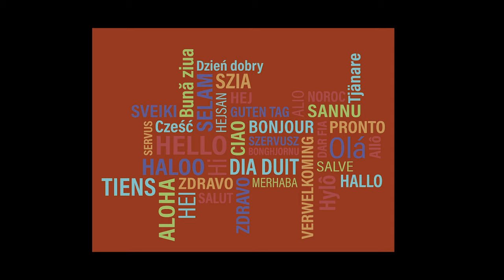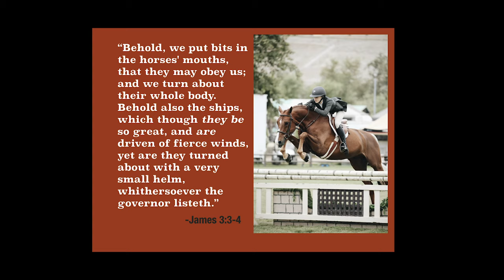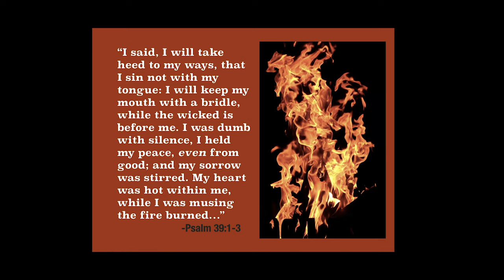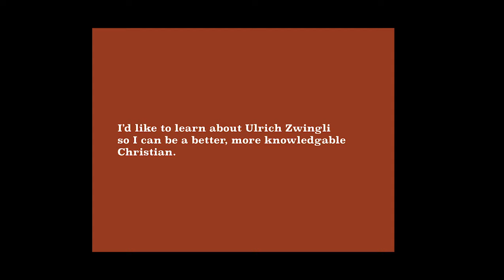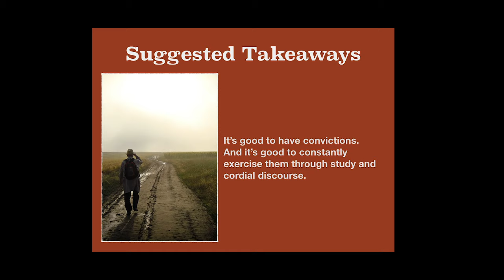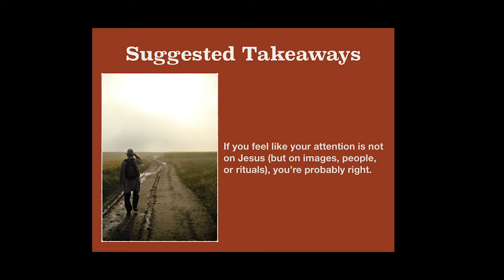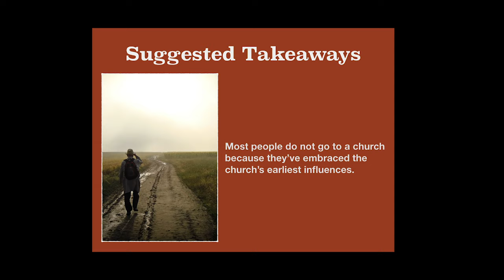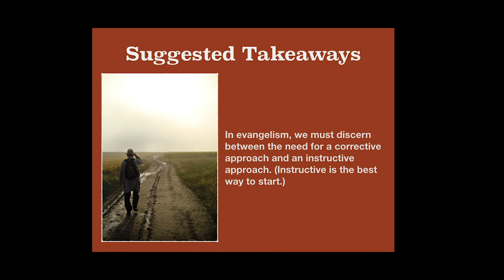13 Ulrich Zwingli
This lecture is presented by Cade Somers.  Emphasizing the idea of "movement, as a slow moving yet powerful force, Cade discusses Switzerland and its contributions Europe and the world, including reformer, Ulrich Zwingli (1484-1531). He discusses Zwingli as a product of his context, his commitment to God and man, similarities between his reforms and today's church, doctrinal contradictions and Zwingli's zeals in commissioning others to reform. This lesson was originally presented on June 11th, 2019.